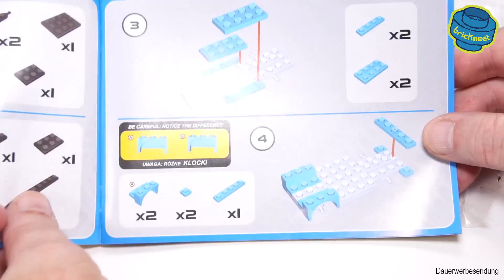COBI 24539 Trabant (Trabbi) 601 - Speed Build Review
Ein kleines Set für zwischendurch.

A small set for the meantime.

Bei den mit * gekennzeichneten Links handelt es sich um Werbung. Wenn du über diese Links einen Kauf tätigst, erhalte ich möglicherweise eine Provision, ohne dass dir zusätzliche Kosten entstehen.